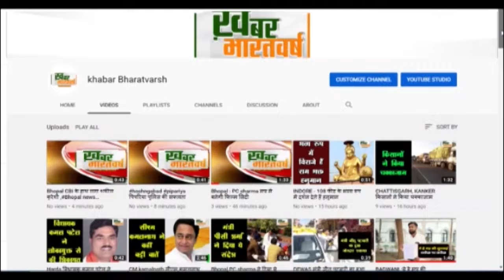बनखेड़ी:सरकारी मूंग तुलाई ओर किसानो के साथ अभद्रता ओर रिश्वत मांगने पर भाजपा नेता ग्राम मछेरा पहुंचे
बनखेड़ी : सरकारी मूंग की तुलाई ओर किसानो के साथ अभद्रता ओर रिश्वत मांगने पर भाजपा नेता ग्राम मछेरा पहुंचे